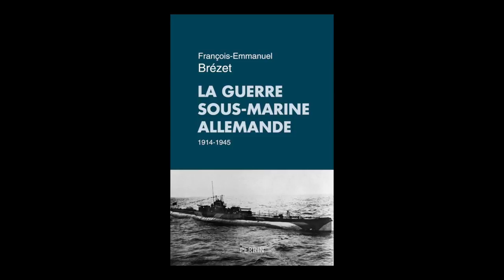François-Emmanuel Brezet - La guerre sous-marine allemande (1914-1945)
François-Emmanuel Brezet vous présente son nouvel ouvrage "La guerre sous-marine allemande (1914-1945)" aux éditions Perrin.